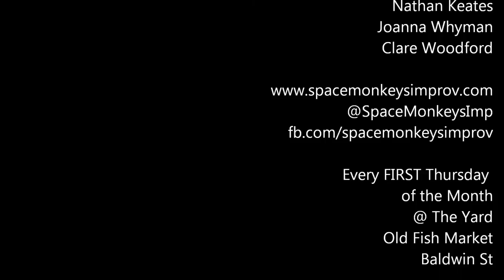Space Monkeys Improv - Scratch the Attic - 7 may 15 balloon b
Space Monkeys Improv are a Bristol based community improv group that perform various different productions. Scratch the Attic is our monthly show at the Yard, Old Fish Market, Baldwin St BS1 1QZ. Every first Thursday of the month. 8pm.